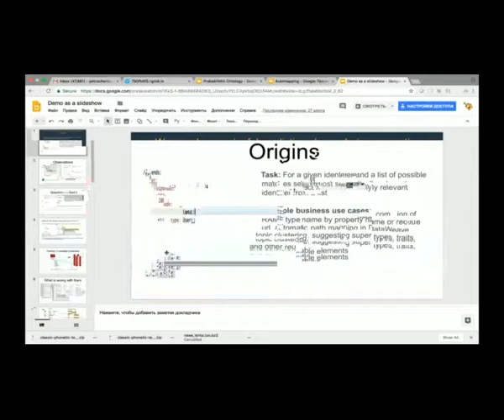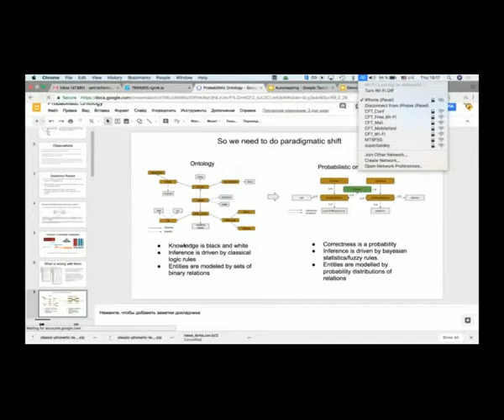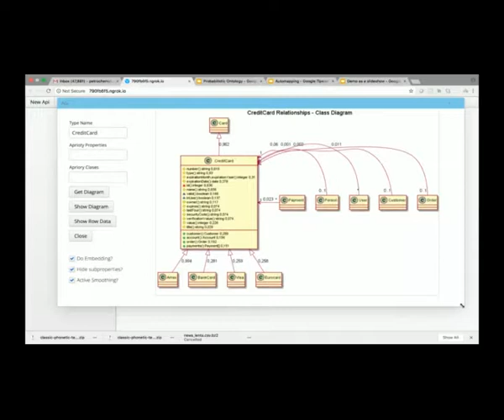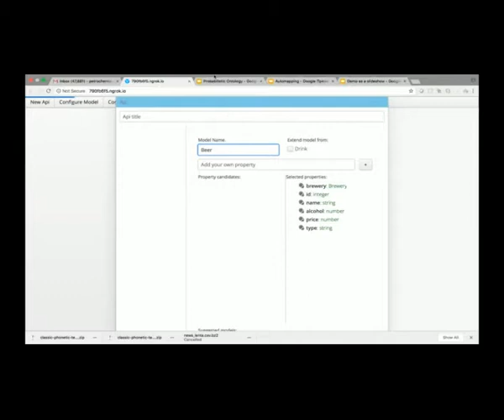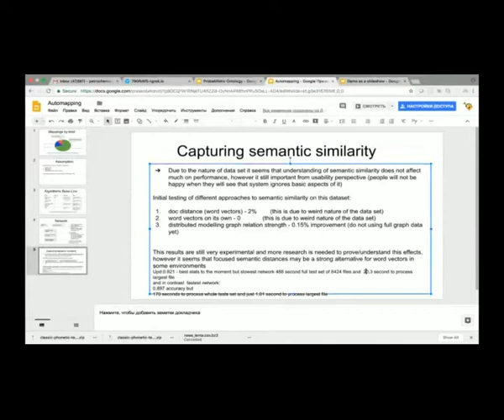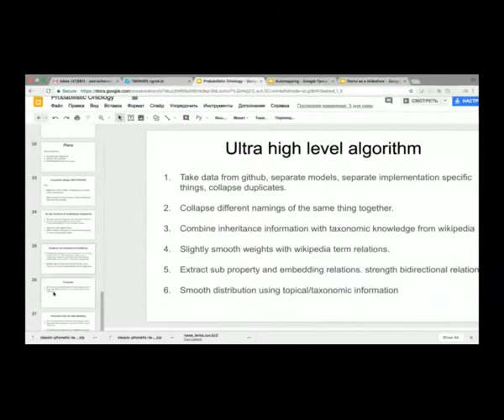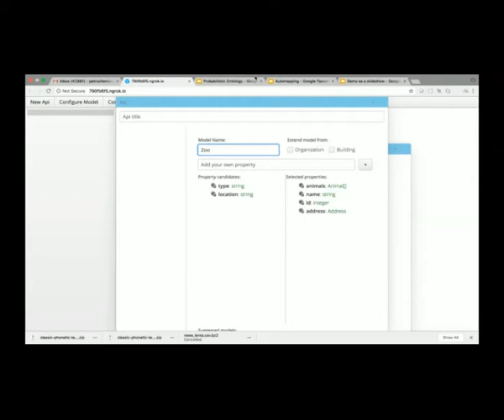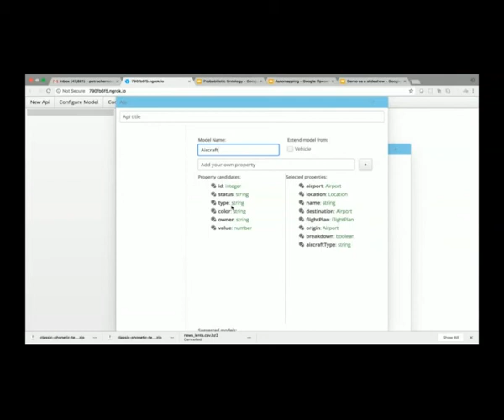Павел Петроченко "Составление онтологии с помощью машинного обучения" 2018-08-02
Павел Петроченко "Составление онтологии с помощью машинного обучения", ЦФТ митап, ODSS, 02 августа 2018 г.